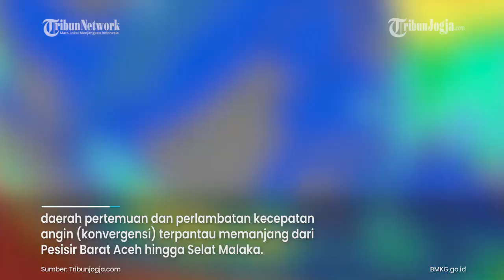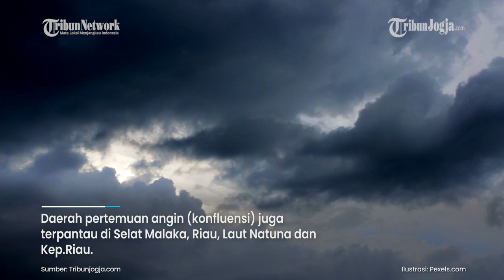PERINGATAN DINI CUACA EKSTREM BMKG, KAMIS 30 SEPTEMBER 2021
PERINGATAN DINI CUACA EKSTREM BMKG, KAMIS 30 SEPTEMBER
2021

Badan Meteorologi Klimatologi dan Geofisika (BMKG) mengeluarkan peringatan dini potensi cuaca ekstrem di 18 wilayah pada Kamis (30/9/2021) esok hari.
Wilayah-wilayah yang berpotensi terjadi cuaca ekstrem merata dari Pulau Sumatera, Jawa, Kalimantan, Sulawesi hingga Papua.
Dari hasil pemantauan yang dilaksanakan oleh BMKG, sebanyak 14 wilayah diprediksi akan diguyur hujan lebat disertai angin kencang dan petir.

(vsn)